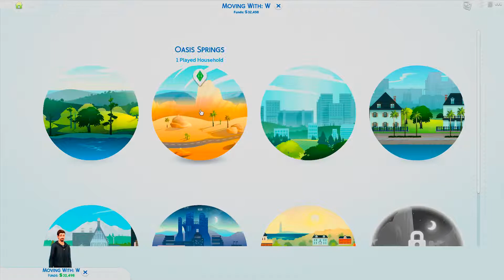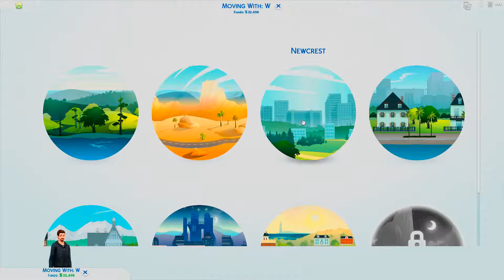Let's Play The Sims 4 Seasons EP41 Prankster dance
The Sims 4: Seasons add weather to your Sims’ lives to tell new stories, enjoy seasonal activities, and celebrate heartfelt holidays with The Sims™ 4 Seasons. Make the most out of the weather all year round, from crisp snowfalls to sweltering heat – every world is affected by seasons in unique ways. Create a winter story with ice skating, befriend a magical scarecrow at the fall harvest, share a spring fling during a downpour, or host a summer pool party. Gather friends and family to celebrate holidays complete with traditions, gifts, and special guests. Stay warm or keep cool with all-new outfits to brave the elements. Even begin a blossoming gardening career as a botanist or by crafting floral arrangements!